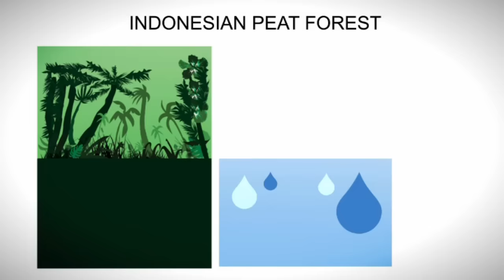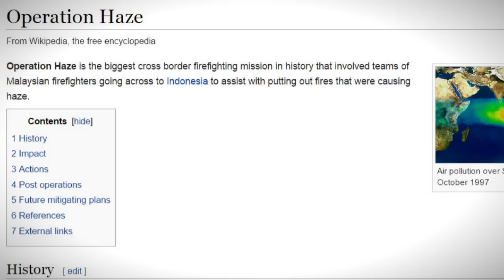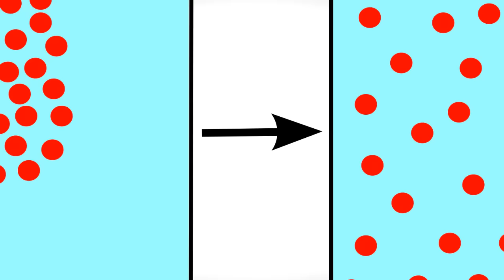2015 Malaysian Haze: A problem for all of us part 2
Part 2 of videos covering the Malaysian Haze incident.